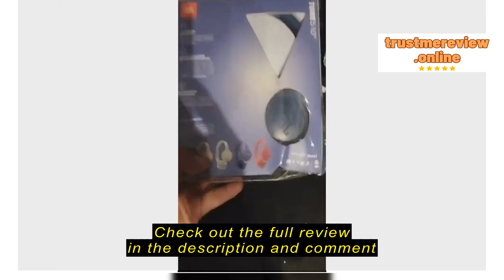Review superlucky8.sg [Ship in 24 Hours] Wireless Bluetooth Headphone with Mic Noise Canceling Earp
superlucky8.sg

superlucky8.sg [Ship in 24 Hours] Wireless Bluetooth Headphone with Mic Noise Canceling Earphone Call Headset